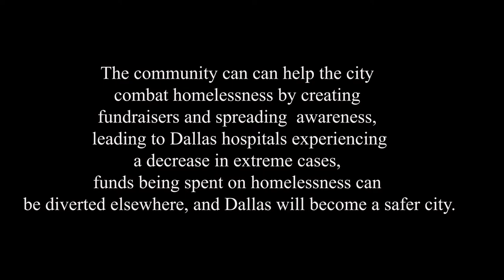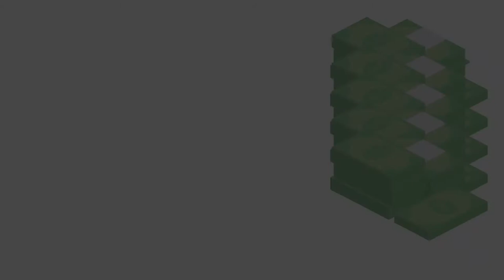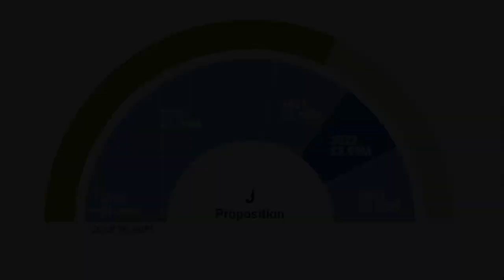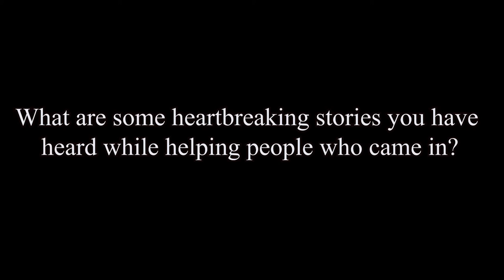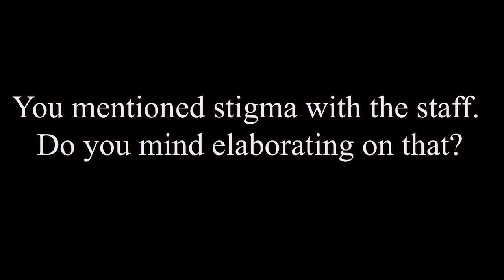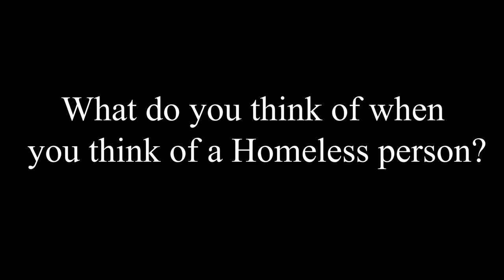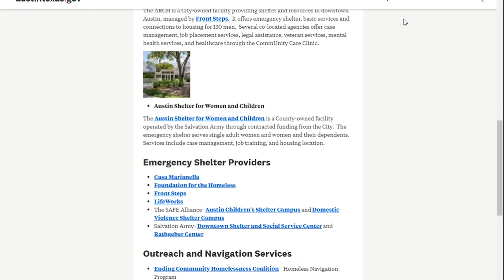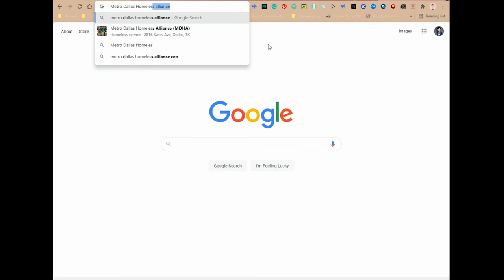Roofless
This is our finished documentary, Roofless